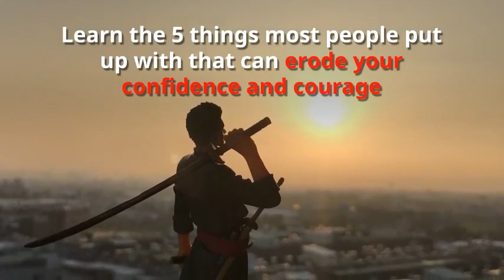Amplify Your Success Podcast: How to Stop Putting Up with Stuf...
What are you putting up with that is stealing your energy, focus and confidence from growing your Small Business? Did you know you'd have more time and inspiration to achieve your bold goals if you weren't dealing with silent energy drains?

We are having fun with these new Lumen 5 video trailers -- and its a great way to share some highlights from Amplify Your Success Podcast Episode 37 on "How to Stop Putting Up With Stuff That's Bad For Your Business."

The podcast is on iTunes, Stitcher Radio iHeart Radio and Google Play -- but you can also listen in immediately on my blog too.